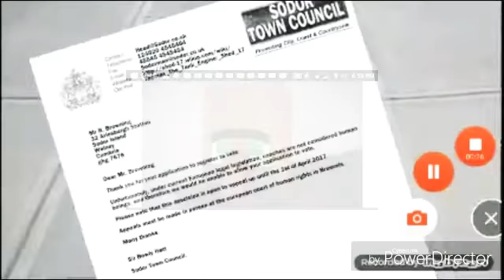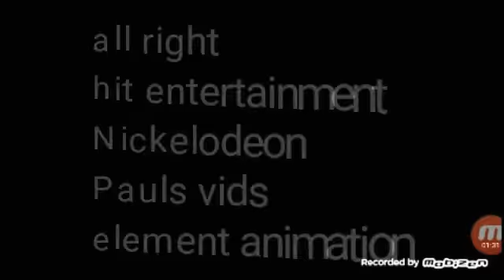Random craziness (TV 14)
For matheus chp and Scottish twin productions